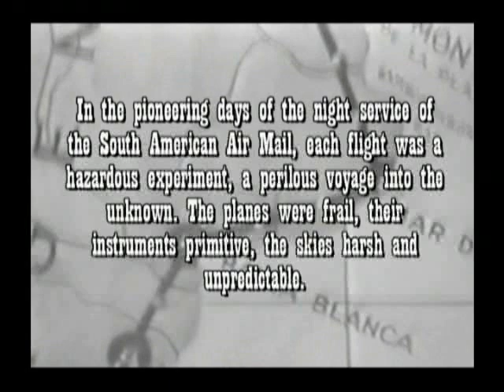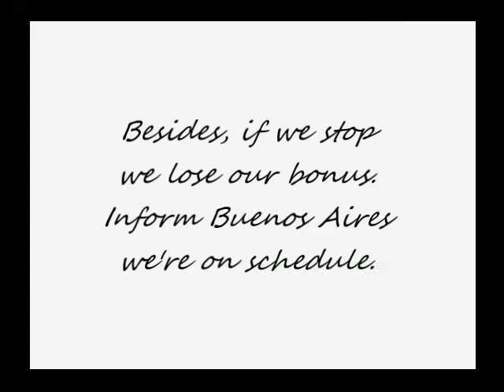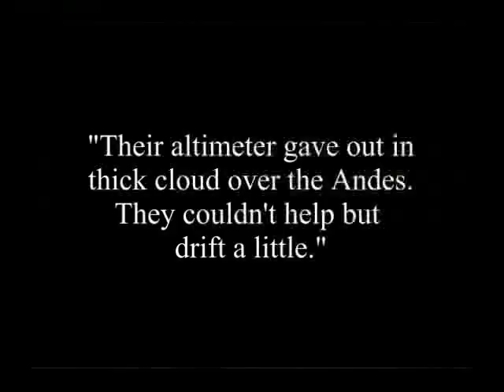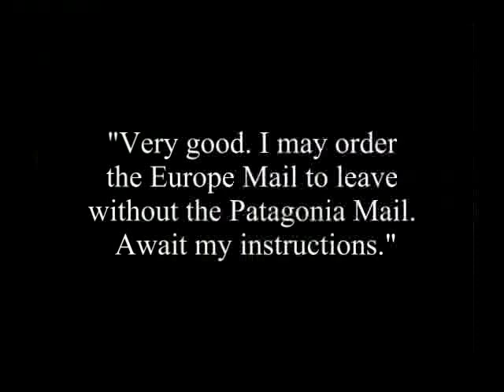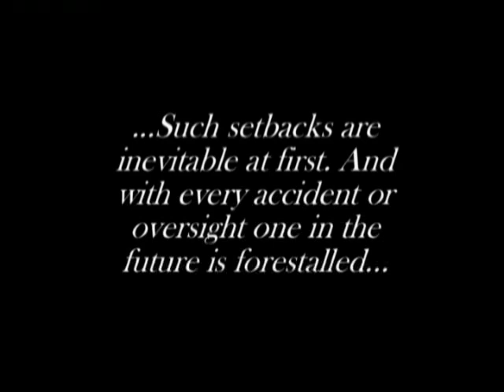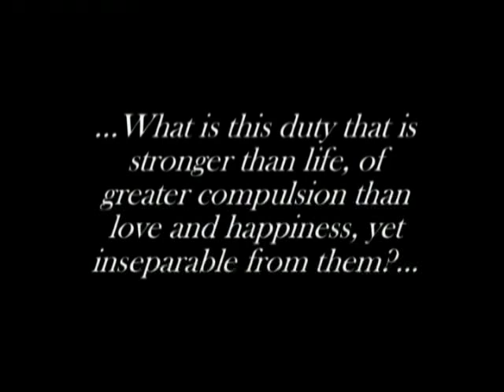Antoine de Saint-Exupéry - NIGHT FLIGHT (Vol de Nuit)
Dramatic summary of the novel Night Flight (Vol de Nuit, 1931) by Antoine de Saint-Exupéry; using footage from MGM's (poor) 1933 film adaptation (starring Clark Gable, John Barrymore, Lionel Barrymore, etc; directed by Clarence Brown; Executive Producer, David O. Selznick).

The classic tale set in the pioneering days of the South American Air Mail Service.

Music: Campanae parisienses - Aria, from Suite No.2 of the Ancient Airs and Dances, by Ottorino Respighi.